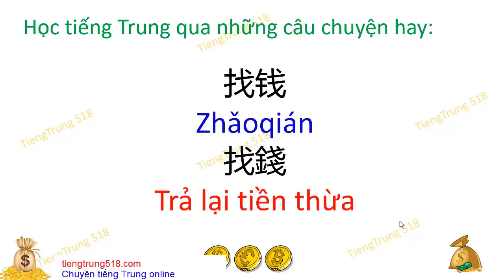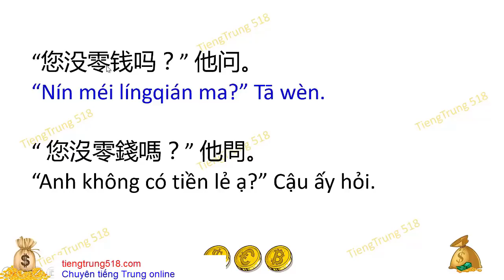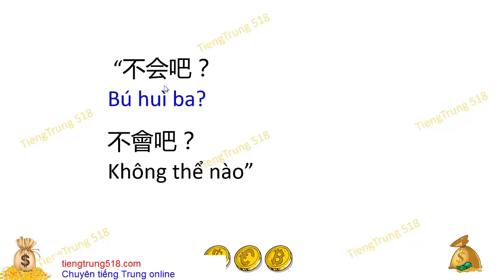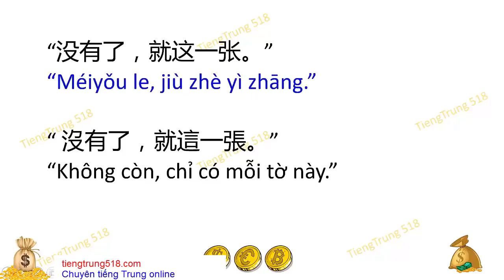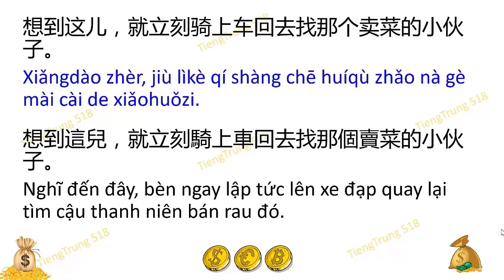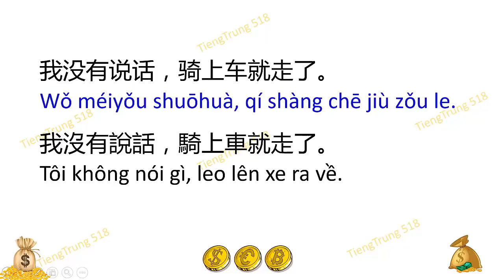Học tiếng Trung qua câu chuyện 找钱 Trả lại tiền thừa (Đọc hiểu bài 3 Hán ngữ 4)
Một câu chuyện đơn giản trong cuộc sống thường ngày nhưng rất ý nghĩa